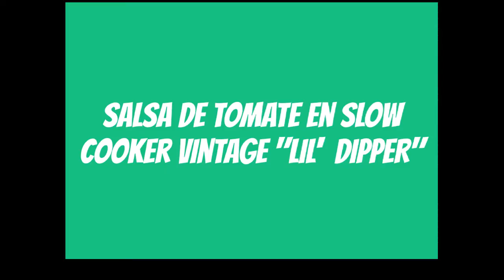MINUVIDEOS DE DITAS VEG SALSA DE TOMATE CON SLOW COOKER VINTAGE LIL' DIPPER DE SALTON